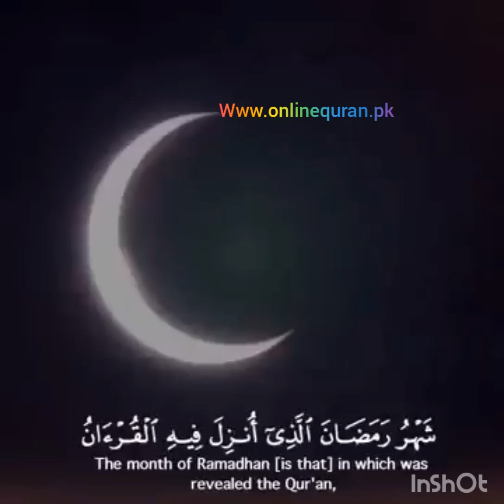Best reciting of quran